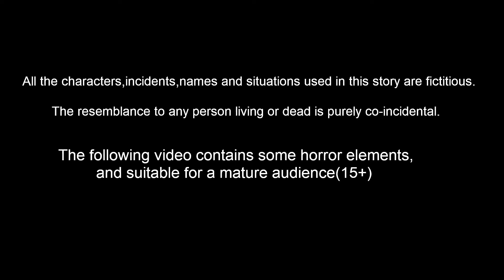பேராசை பானிபூரி வியாபாரி I Tamil stories | Tamil Fairy tales | Best Birds Stories Tamil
Stories are featured charecter :
tuni Cittukkuruvi
luci pura
chotu kili
chuchu kakam
dora